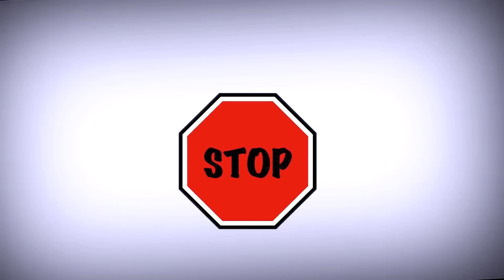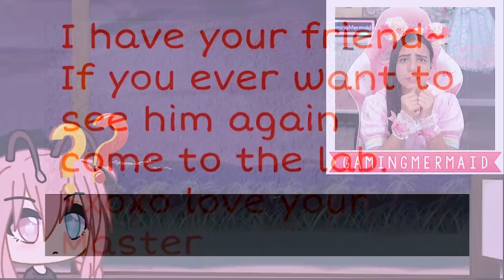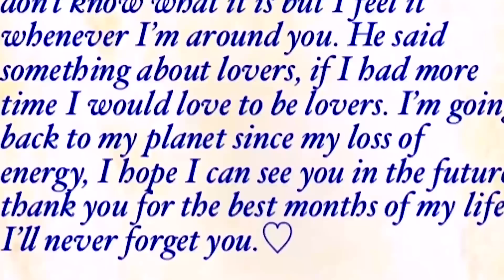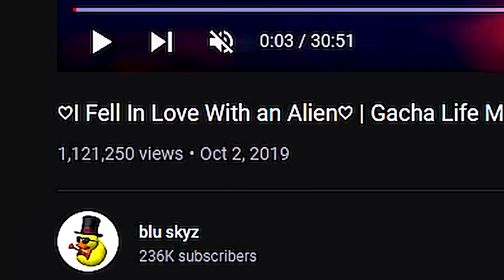👽 I Fell in Love with an ALIEN?! 💚 Gacha Life Mini Movie Love Story Reaction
I fell in love with an alien in this Gacha Life mini movie love story! A boy finds a mysterious girl in a cave and rescues her! Later, he finds out she is an alien! To protect her from the other humans, he tells her to disguise herself as a human to keep her identity a secret! However, he eventually falls in love with her! Will they be able to stay together or will she have to go back to her home planet? Original Gacha story: ♡I Fell In Love With an Alien♡ | Gacha Life Mini Movie | GLMM

- GamingMermaid